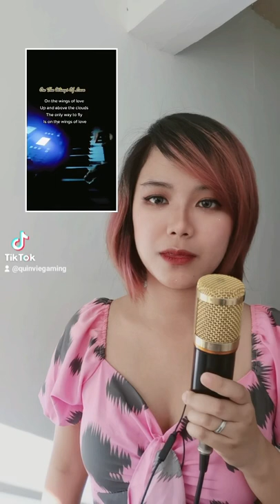On The Wings Of Love - Cover